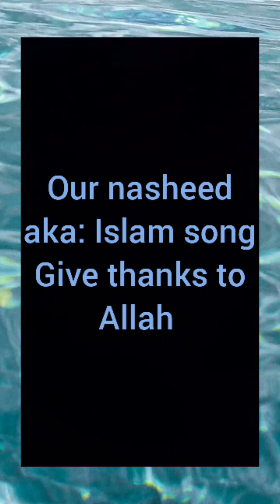we sung our Islamic song : give thanks to Allah